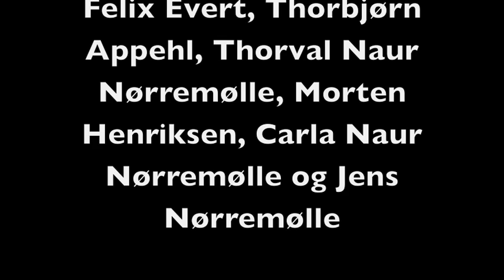Jens Nørremølle med band øver op til Bartof Station oktober 2019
Uddrag af sangene: Fedtfattigt og Næste stop, Friheden

Felix Ewert - trommer, Morten Henriksen - percussion og kor, Thorbjørn Appehl - bas, Thorval Naur Nørremølle - guitar, keyboards  og kor, Carla Naur Nørremølle - kor...her filmer hun og Jens Nørremølle - sang, keyboards, arp